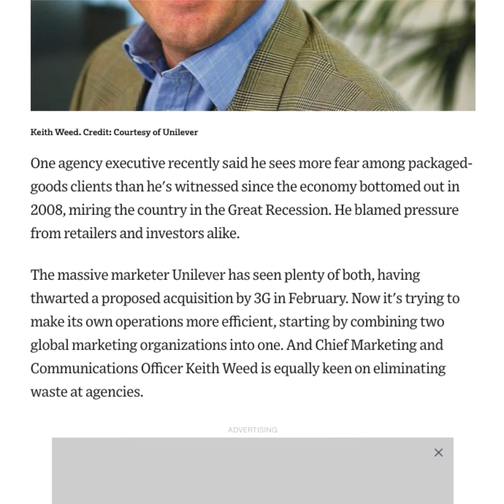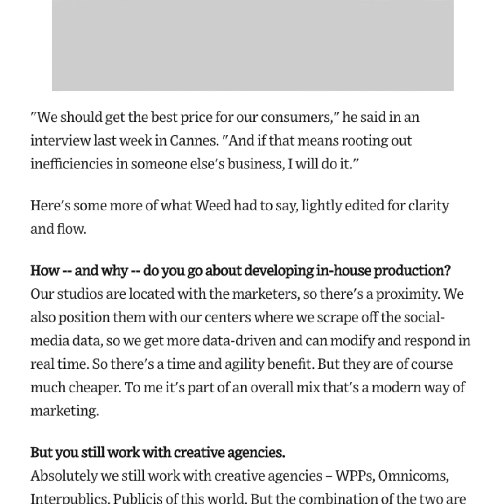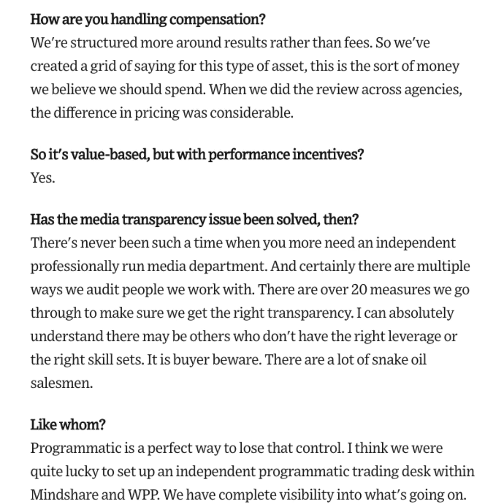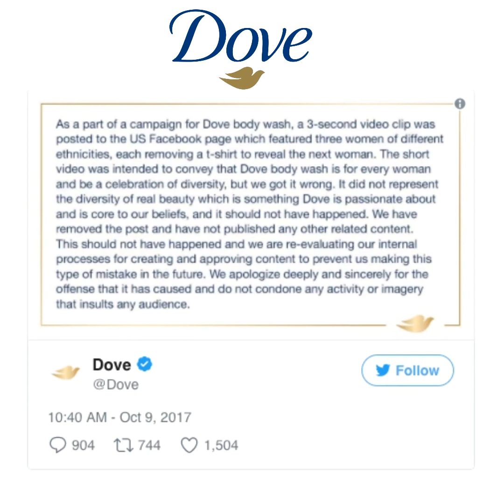Dove & Unilever Shakeup and PR Nightmare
UH OH! Big marketing changes at Dove’s parent company Unilever may be too little too late? 😳

So Unilever this past summer announced some big changes:

🆕 Reduction in creative/marketing vendors/partners from over 3,000 to ~1,500
🆕 Reduction in overall ad spend
🆕 Longer ad life until fatigue hits
🆕 Reduction in ad creative production
🆕 Layoffs of employees/consultants
🆕 Increase in-house creative production
🆕 And more...!

But then a couple weeks ago they faced a PR nightmare after a 3-second ad on social media was taken as racially insensitive and offensive. 🚷

The moral of this shakeup and controversy to me is such: quit trying so hard to celebrate diversity in your ad creatives until you can celebrate it internally with your own employees. A more diverse work force will certainly help avoid these kinds of mishaps. 💡

Please like/comment/share - I'd love your thoughts!